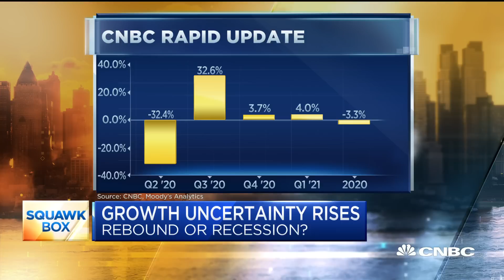How fast will the economy grow in the fourth quarter?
The third quarter brought a strong economic rebound, but now it's time to start focusing on the fourth. CNBC's Steve Liesman joins "Squawk Box" with a look at the high level of uncertainty surrounding the current outlook for growth.